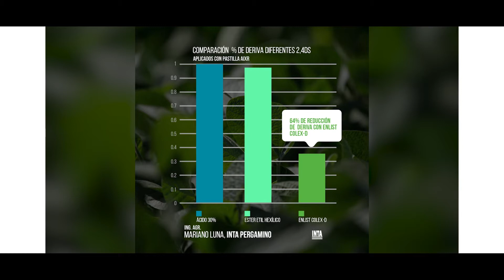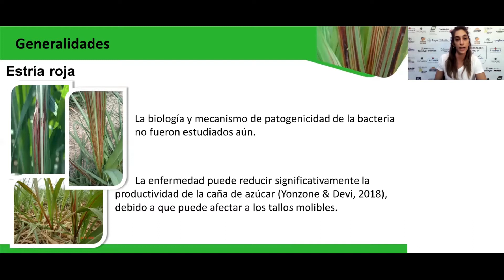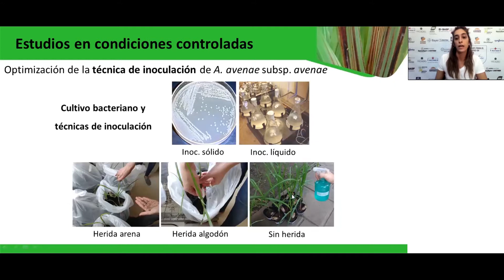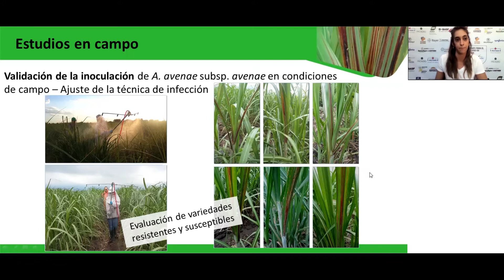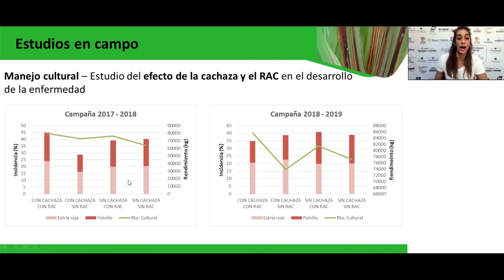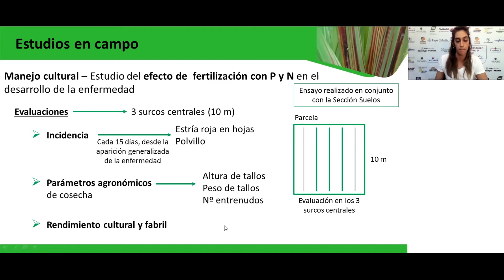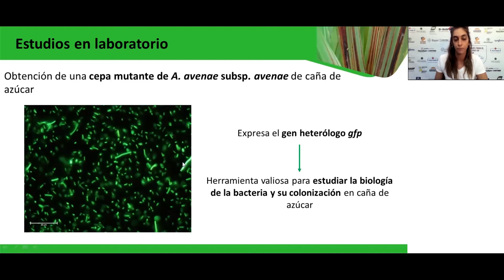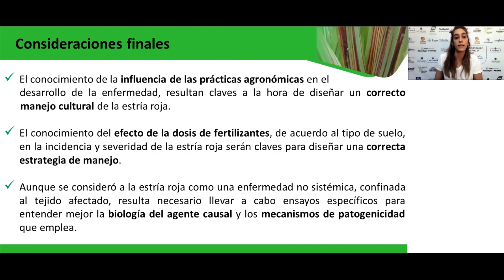EEAOC - Nuevos enfoques para el manejo sanitario en caña de azúcar: Estría roja